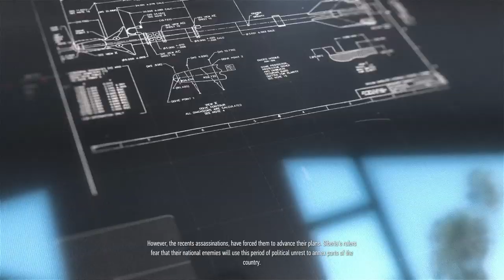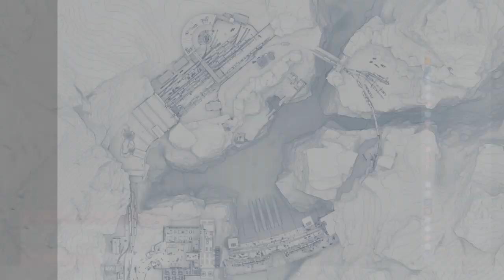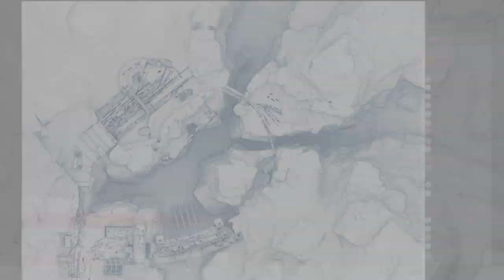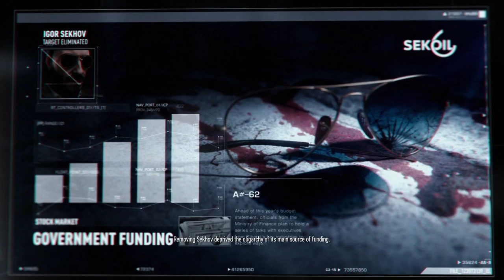Sniper: Ghost Warrior Contracts - Let's Play - Part 6 - "Sibirskaya-7 Junction" (Ending)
"SIBIRSKAYA-7 JUNCTION"
With Commentary
PC Gameplay
1080p 60 FPS

About The Game:

Experience pure sniping gameplay across the harsh terrain of Siberia in a brand new contracts-based system, encouraging strategic thinking within engaging, redeployable missions.